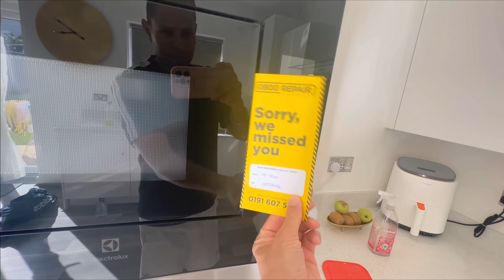Aaj Saas Ne Bahu Ke Liye Banaya ACHAAR 😋| Rajma Chawal Kha Kar Mazaa Aa Gaya | Indian Family In UK